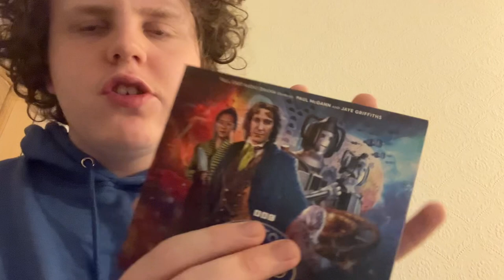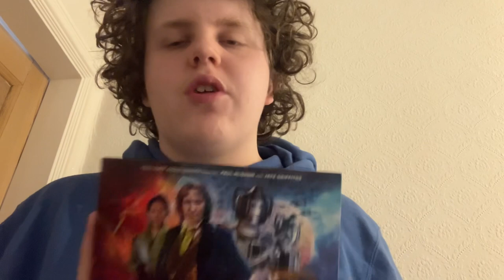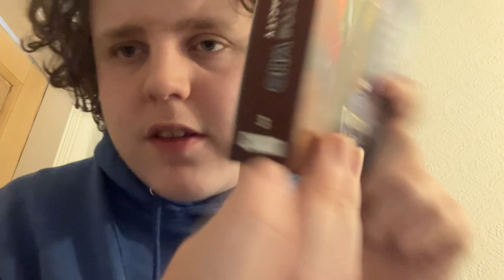Doctor who Big Finish the eighth doctor adventures audacity review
Today I’m going to be reviewing the eighth doctor audio adventure audacity this stars Paul McGann as the eighth doctor and Jaye ￼Griffiths
As lady audacity ￼montague and was released in November 2023 and produced by big finish productions who make licensed Doctor who audio since 1999 let me know what you think of this audio in the comments section below and hit the like button and subscribe